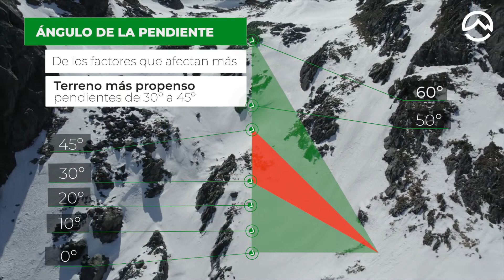TERRENO DE AVALANCHAS | Cómo identificarlo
Descubre cuáles son los componentes del terreno que aumentan las probabilidades a que se produzcan Avalanchas. Conoce los factores que ayudan a determinar la gravedad del terreno al que te expones e identifícalos correctamente.
¡Identifica el terreno de Avalanchas!

✅ ¡Encuentra esto y mucho más en nuestros CURSOS online y presenciales!
✈️ ¡Atrévete a ponerlo en práctica en nuestros VIAJES para todos los niveles!

0:00 Componentes del terreno
0:27 Ángulo de la pendiente
0:38 ¿Cuál es el terreno más propenso a las Avalanchas?
0:51 Laderas por encima los 45 grados
1:08 Laderas por debajo de los 30 grados
1:30 Rango de inclinación donde se producen más Avalanchas
1:38 ¿Cómo identificamos el ángulo de la pendiente?

Gratis_P0008_009_AST11085.mov